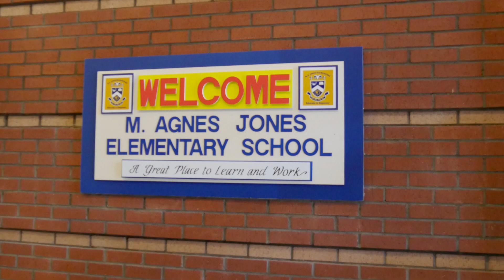DWM Rocks with M. Agnes Jones Elementary – An Atlanta STEM School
Students of M. Agnes Jones Elementary were excited to get up close with different types of rocks and tools used in boring the brand new five-mile tunnel that is a part of the Water Supply Program.